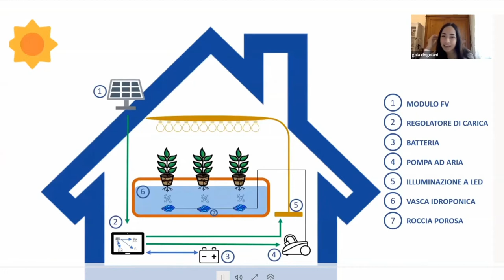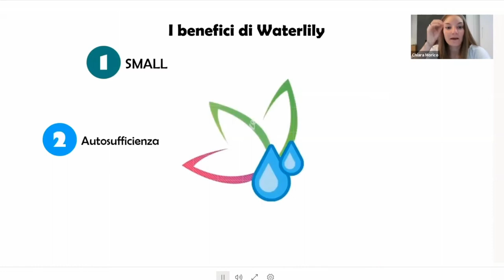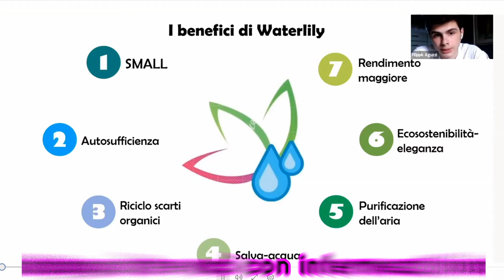Una presentazione ironica, efficace e coinvolgente (esempio)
Cinque studenti della 4BSc del Liceo Statale E. Medi di Senigallia presentano il progetto di PCTO (impresa simulata) in occasione della premiazione della 28° edizione di Impara a intraprendere (Confindustria Marche Nord). Ospiti d'onore e giudici gli YouTubers Surry e Vegas.